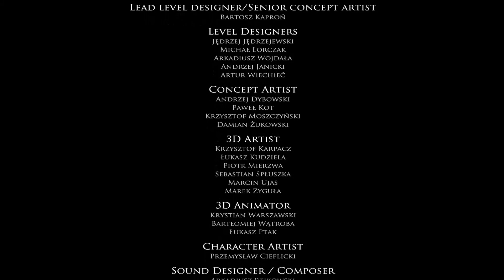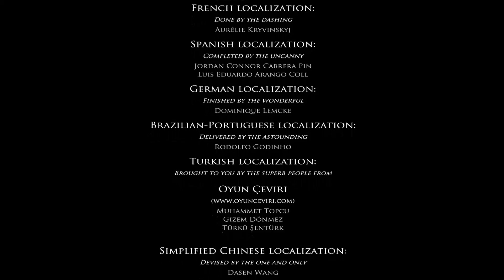LAYERS OF FEAR | #13 | GERMAN | LET'S PLAY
Was soll an einem PC spiel schon gruselig sein? Dann mal eben Layers of Fear gespielt. Und was soll ich sagen. Mir ging der Hintern zum Teil richtig auf Grundeis! Viel Spaß!

Indie-Horror von Bloober Team SA
Gespielt auf dem PC

Kommentiertes deutsches Let's Play von Schnitzel Gameplays